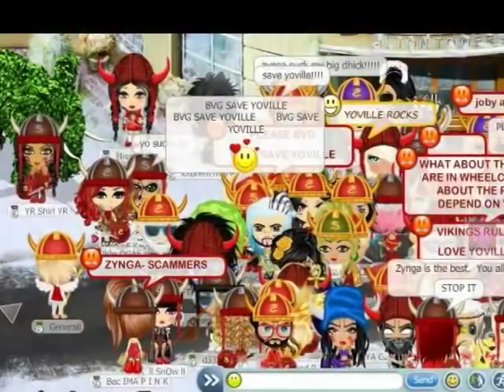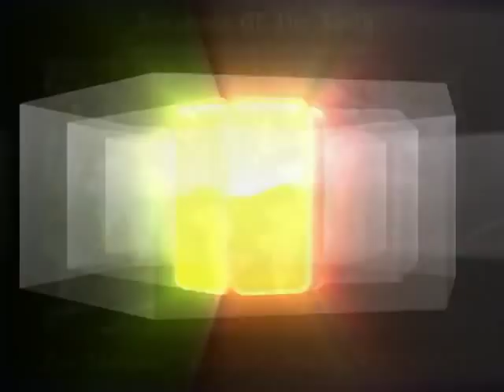THE BATTLE TO SAVE YOVILLE IS ON... Big Viking Games save us!!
THE BATTLE TO SAVE YOVILLE IS ON TY to all FRIENDS AND FANS who shared their amazing creations . And Ty to all the Groups and Pages who contributed to this video~ Crystal gem PIC

Singer yngwie malmsteem